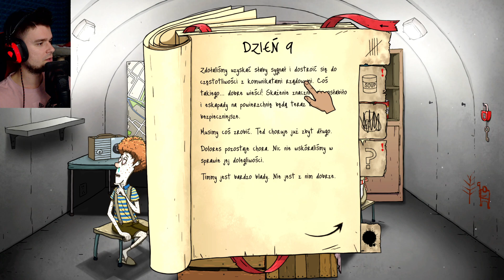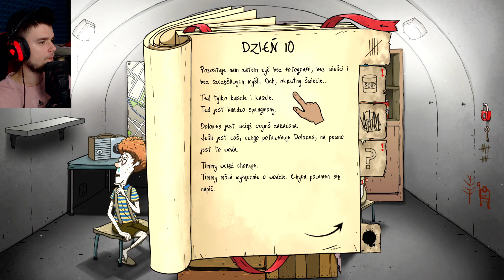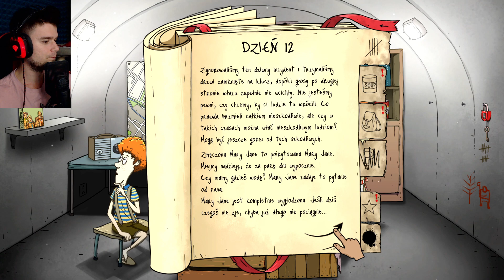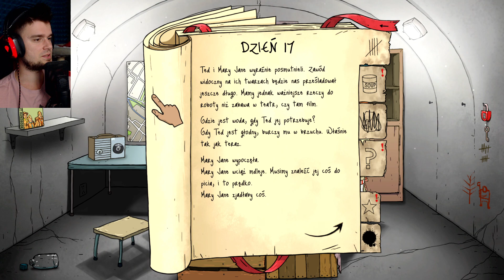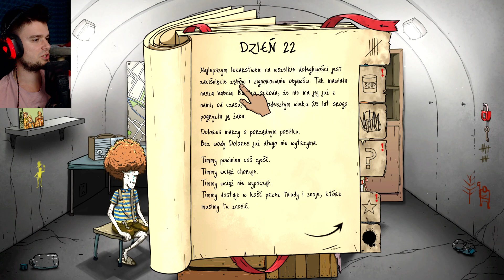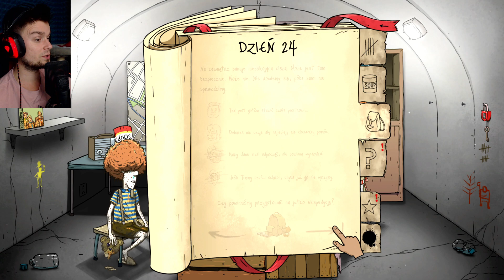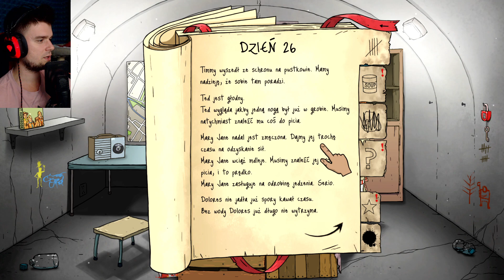ZAKOŃCZENIE - DOŁĄCZAMY DO OBOZU WIEŚNIAKÓW | 60 Seconds [#8]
Dokładnie tak ;P
Zapraszam do oglądania ;)